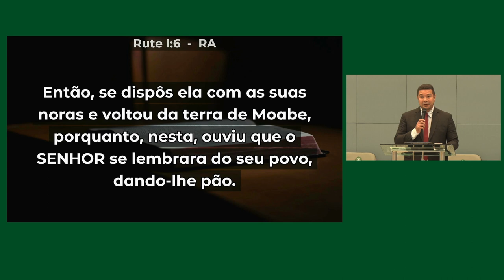O Milagre Chegou | Rute 1:6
• Título da Mensagem » O Milagre Chegou
• Pregador » Rev.  Fábio Henrique de Jesus Caetano
• Texto Bíblico »  Rute 1:6

💎 Acompanhe a Igreja Presbiteriana do Guará II 💎